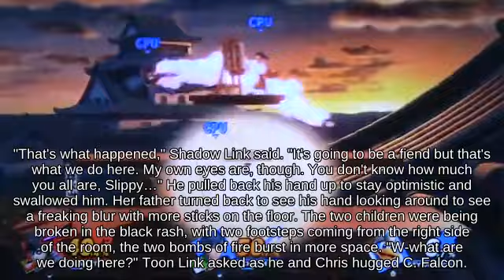Tether Pit with Lucario picking up Beehive Super Smash Brothers Brawl